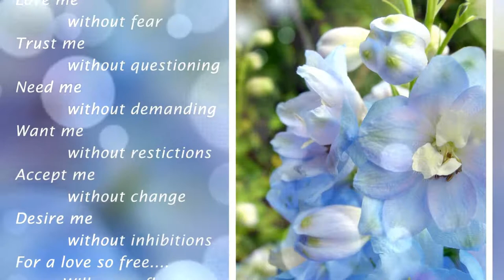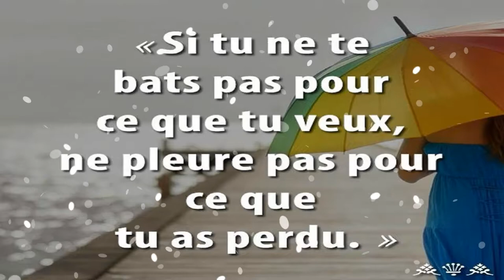All For Love Everything I Do.✿⊱╮ℒℴνℯ.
C'est un talent extraordinaire, raconter les histoires inédites de l'Histoire, dévoiler la sculpture qui attend au coeur d'un bloc de pierre, transformer les notes d'une partition en chanson, donner l'impression que les vaisseaux du Cœur sont vraiment en train de voler dans l'espace..✿⊱╮ℒℴνℯ.
B░I░S░O░U░ S ░D░U ░C░O░E░U░R░